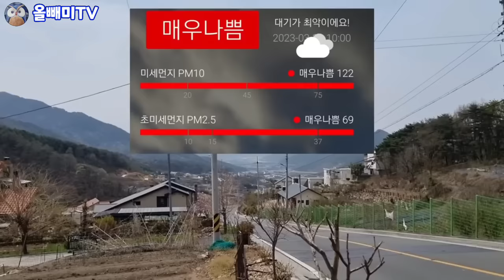아파트 팔아서 전원주택 샀다가 망했다